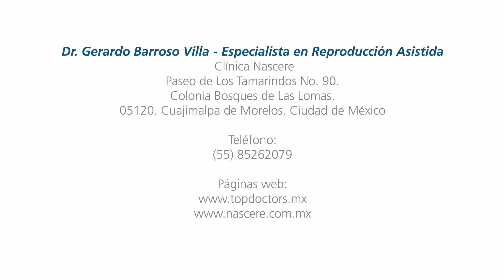Infertilidad – ¿Una persona infértil puede volverse fértil?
Conoce si una persona fértil puede volverse fértil, a través del Dr. Gerardo Barroso Villa, quien ha formado parte del Instituto Nacional de Perinatología como Subdirector de Medicina Reproductiva.